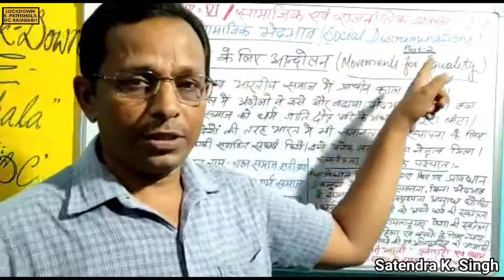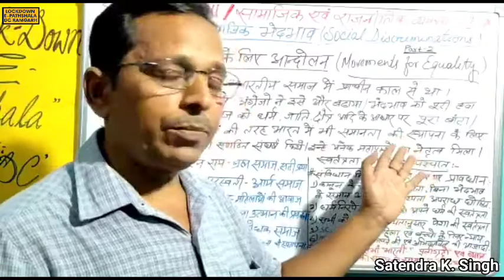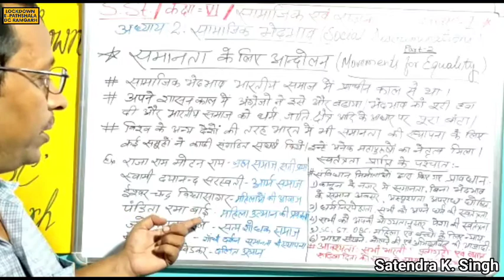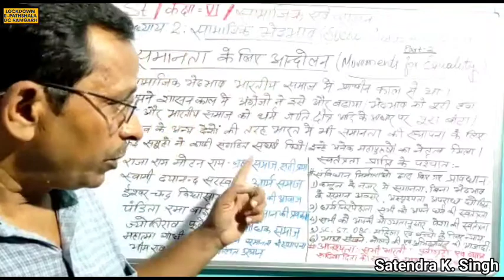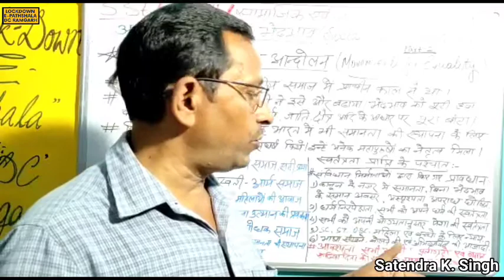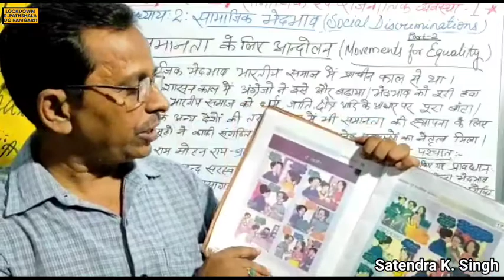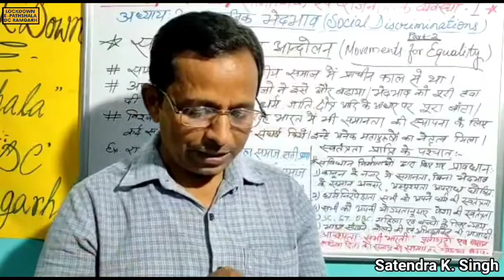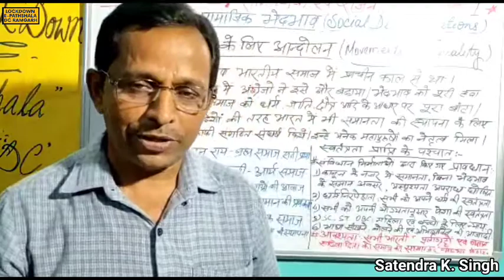Class 6 | S.St. | Chapter 2 | सामाजिक भेदभाव खंड2- सामाजिक समानता की स्थापना के प्रयास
By Satendra K. Singh
सामाजिक समानता  की स्थापना के प्रयास
Efforts to establish social equality
Samagik Samanta ki Sthapna ke Pryash.